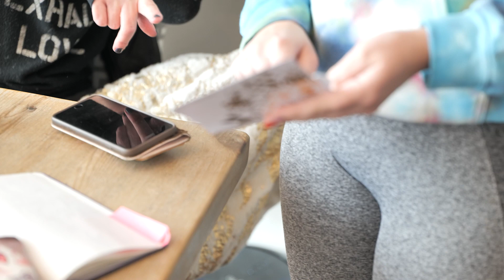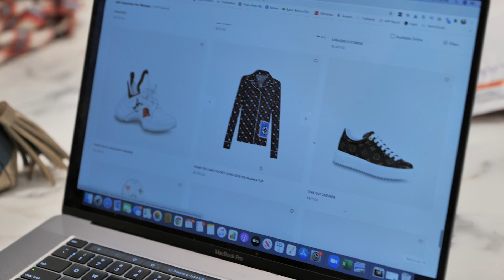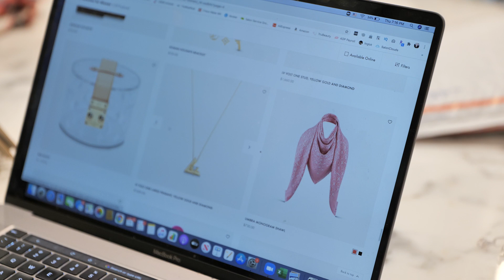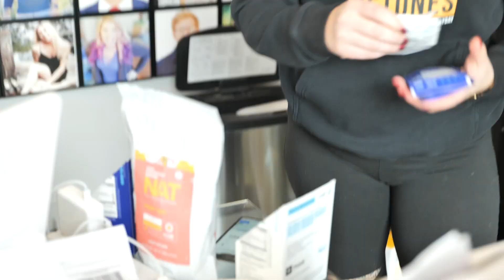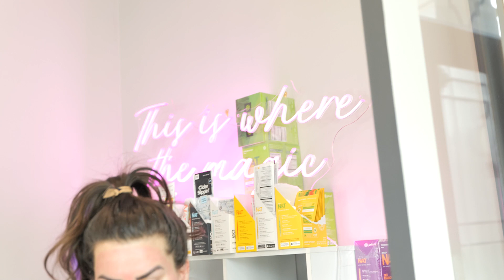Weeklee Vlog Feb 8th-12th: COLD WEATHER? ZOOM AFTER ZOOM